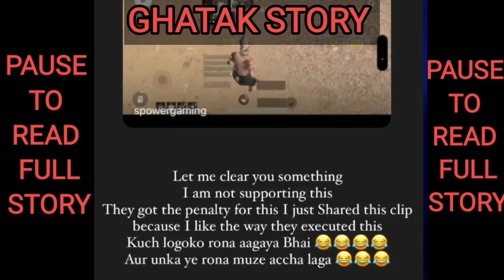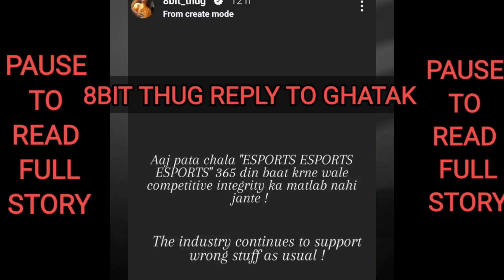GHATAK VS THUG and SID CONTROVERSY 🤬😬| BLIND ESPORTS PENALTY FULL MATTER | MAYAVI AND SPIRO REACTION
s8ul pubg armaan malik gold chain calm down ig gamer pubg live pubgmobile shorts song tsm tsm ninja soul goblin soul hector soul omega sid mamba mortal scout triggered insaan akshu battleground